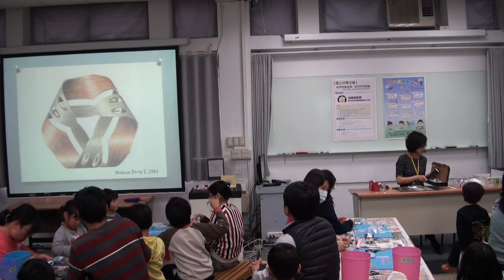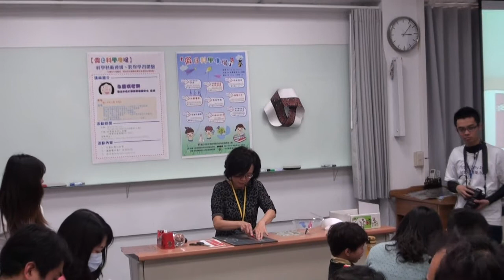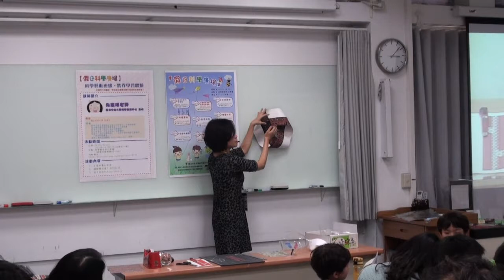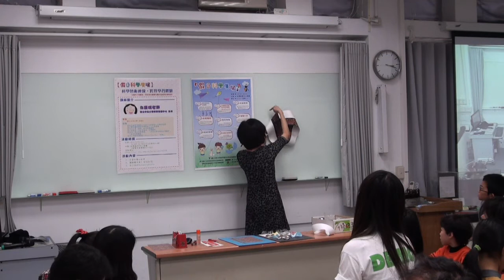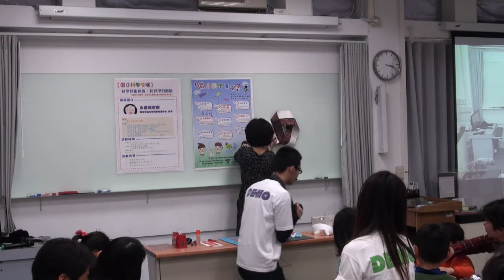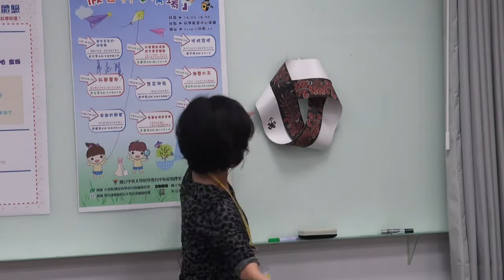[假日科學廣場] 科學藝術連線、跨界學習體驗 3/4 (進階墨比烏斯環、艾雪的騎士 )